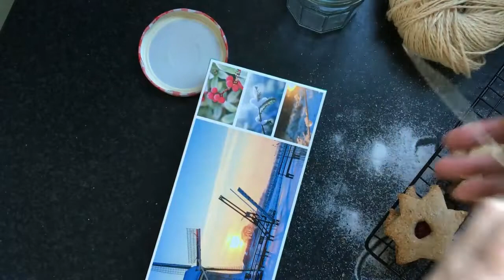DIY CHRISTMAS FOOD GIFTS 🎁 | healthy and tasty!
DIY Christmas edible gifts

These DIY Christmas edible gifts are perfect for family and friends, and are special because they are healthy and anyone can eat them without any consequences.Ingredients:

1 1/2 cups sorghum flour
1/2 cup aroja flour
1/2 cup almond flour
100 grams of grass-fed butter
1/2 cup stevia
2 eggs
lemon peel
vanilla extract
sweetener powder for dusting

Chapters:

00:00  some of my routines
00:50 baking cookies
08:25 making gifts

Products  used in  my videos:

Wooden dishes

Pressure Cooker

Cutting board large

Iron frying pan

Tortilla press

Hand blender

Spice pestle

Rotating board

THANK YOU VERY MUCH FOR VISITING MY CHANNEL AND I HOPE YOU  ENJOY THIS VIDEO AS WELL.